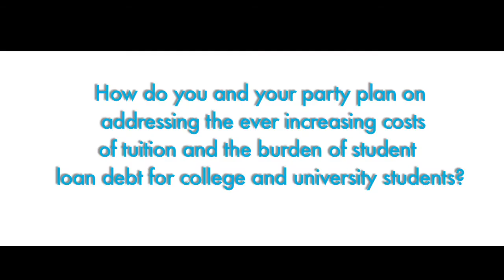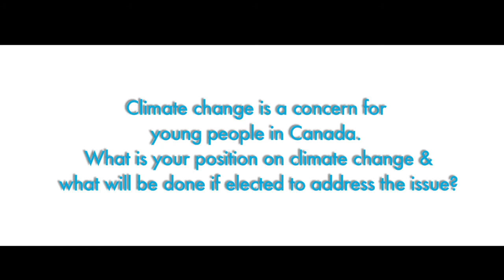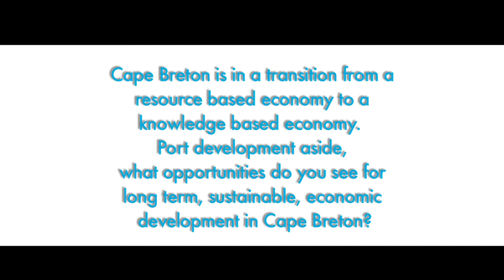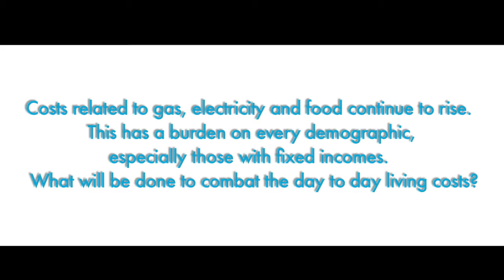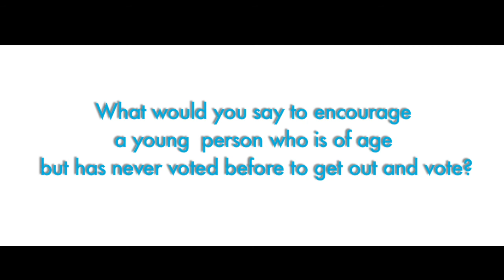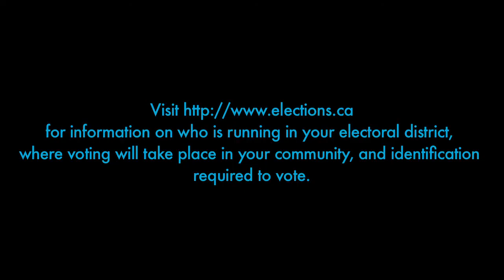JCI Cape Breton interviews Chris Milburn - Green Party Candidate for Sydney-Victoria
JCI Cape Breton members submitted questions to ask the candidates in the Sydney-Victoria riding in an interview which took place on April 13th.

We hope this project will introduce young voters to the Sydney-Victoria candidates and help to get out the vote!